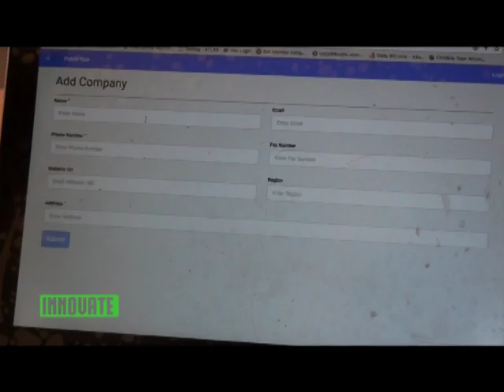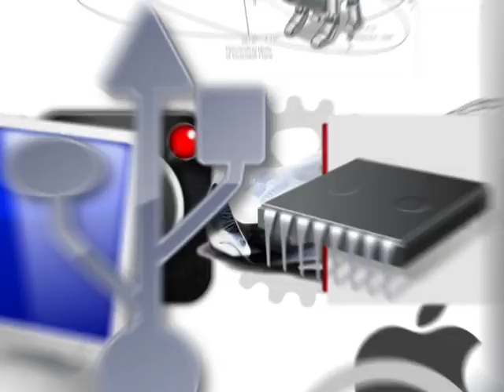Innovate: IUEA Student Creates a Data Transfer App that Uses Light